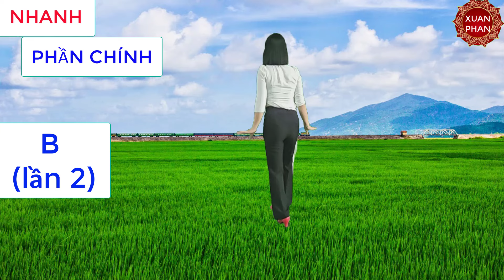Hướng dẫn: ☘️EM TRONG MẮT TÔI 🌷 ( RẤT ĐẸP - DỄ TẬP - COVER)